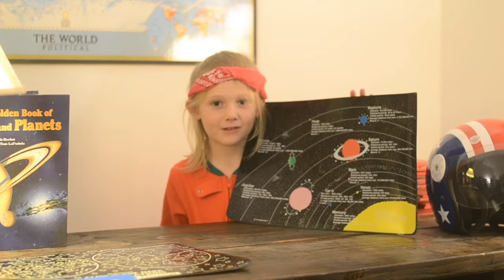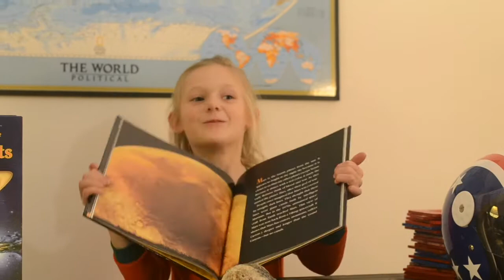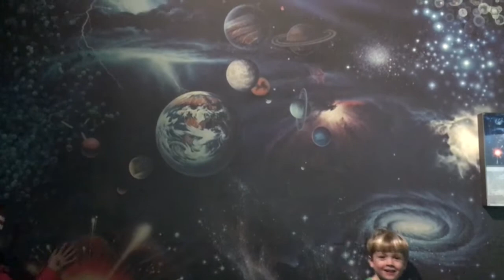Marianna Solar System Report